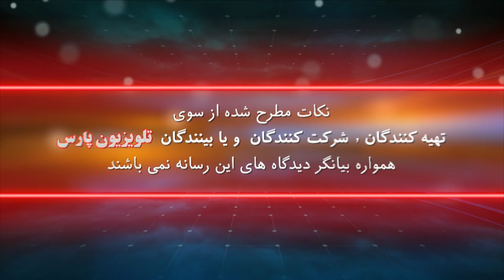بازشناسی باورها با ایمان سلیمانی امیری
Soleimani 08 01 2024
این صفحه اصلی یوتیوب تلویزیون پارس می باشد

شماره تماس تلویزیون :
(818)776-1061